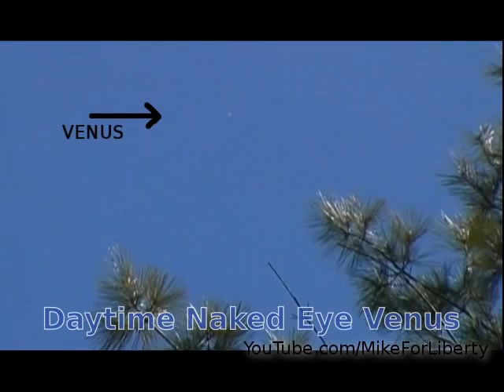Venus By Naked Eye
Venus spotted by naked eye on April 19th 2012 in Belmont NH. I wasn't 'star' watching so it took a little research to figure out what I was seeing.